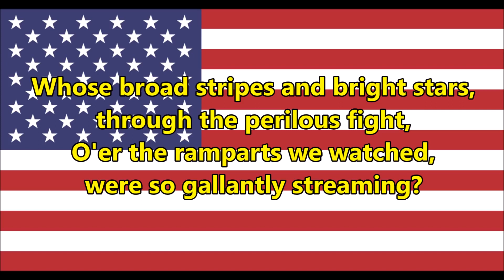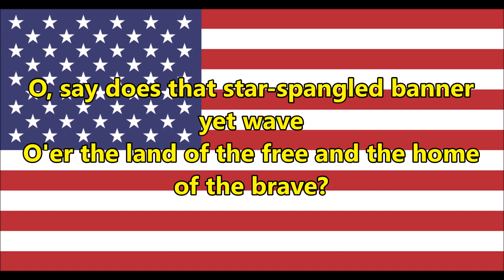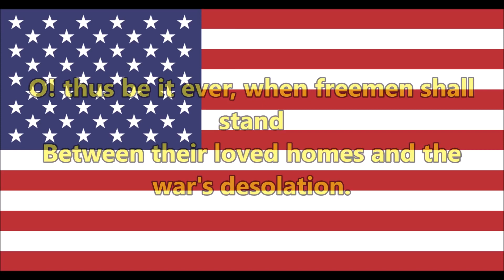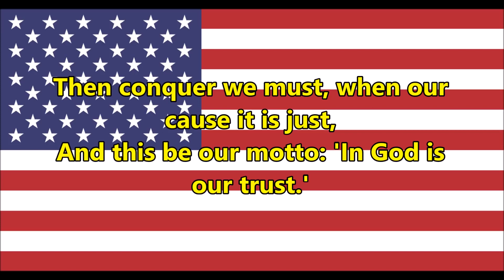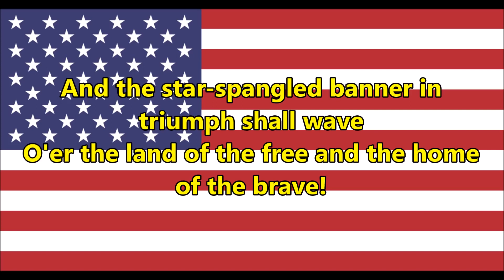National anthem of the United States of America lyrics